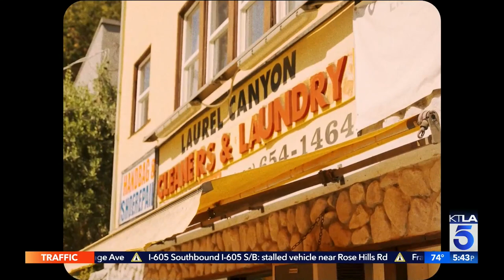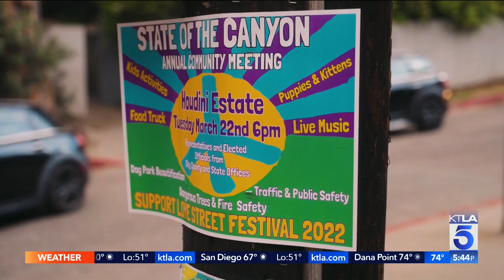How to experience Laurel Canyon (without a Grammy)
This segment aired Friday, March 18, 2021.